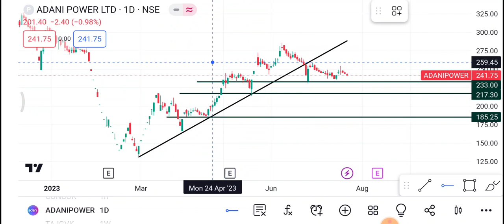24 July Adani Power Share | Adani Power Share latest News | Adani Power Share price today news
1-) Adani Power Share
2-) Adani Power share news today
3-) Adani Power share latest news
4-) Adani Power share price
5-) Adani Power share analysis
6-) Adani Power share price today